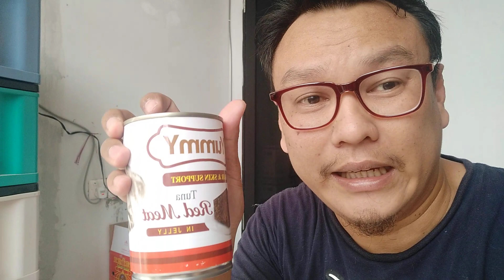Review Wet Food Yummy : Kucing Harus Disiplin, Makan Gak boleh Berserak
Kalo kucing makan dibawanya kelantai. itu artinya dia takut kalo makanannya bakal diambil kucing lain. artinya makanannya enak menurut kucing.

nah, ini makanan yummy wet food kaleng 400gram, sangat enak dan disukai Kucing.